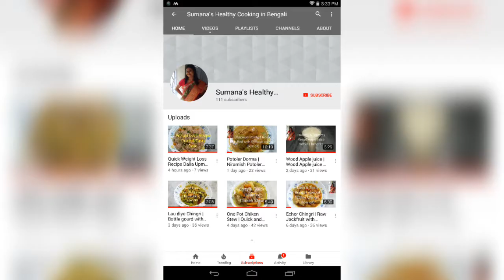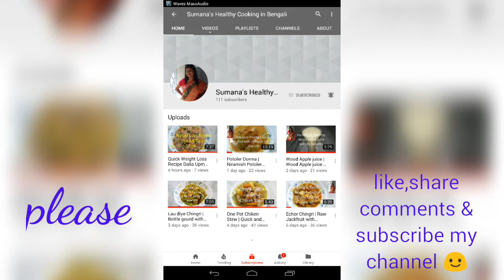হেল্দি কড়াই পনীর | Kadai Paneer With out Butter & Cream |Karai Paner|Paneer Recipe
Bengali Kadhai Paneer Without Butter & Cream |Kadhai Paneer |Karai Paner|Paneer Recipe

ingridients :

250 gm paneer / Cottage Cheese
salt to taste
1 large onion (chopped)
ginger slices ( , optional)
1/4 tsp sugar (optional)
1 tsp Ginger paste
1 tsp garlic paste
1/2 tsp green chilli paste (according to taste)
1/4 tsp turmeric powder
1/2 tsp roasted cumin powder
1/2 tsp roasted coriander powder
1/2 tsp kasmiri red chilli powder
1/2 tsp garam masala powder
1/4 tsp black pepper powder
1 tsp kasoori Methi
1( medium) tomato paste
1 (medium-sized) onion cut into large pieces
1 (medium )seedless tomato cut into large pieces
1/2 capsicum (medium) cut into large pieces
1-2 green chillies slitted (optional)
1 tsp oil+ 1 tbsp oil

petai parantha recipe link